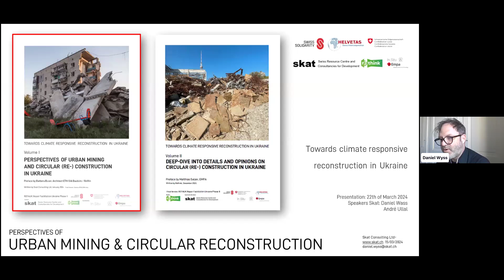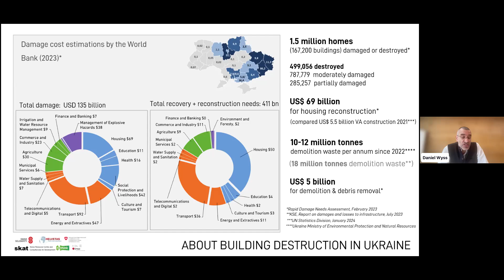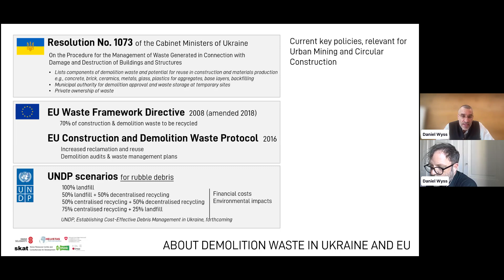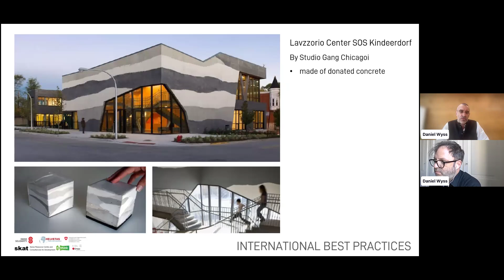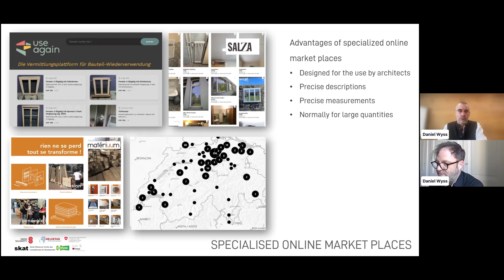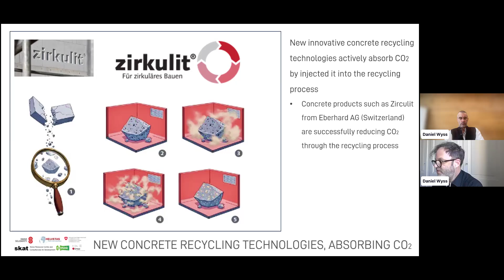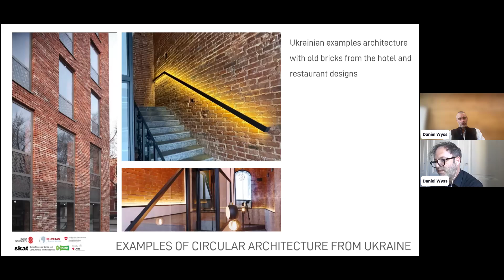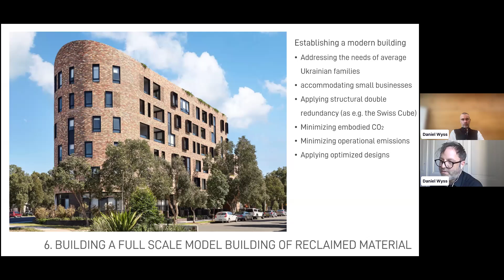Перспективи міського перевикористання ресурсів та кругового будівництва в Україні - Skat Consulting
Чому кругове будівництво?

Це дослідження має на меті сприяти зміні парадигми в бік кругового будівництва та ресурсоефективних практик у містах України, і ми розпочали з масштабного техніко-економічного обґрунтування, яке охоплює сучасні практики, політику, виклики та можливості.

У довгостроковій перспективі, сприяючи співпраці між зацікавленими сторонами, адвокатуючи вдосконалення політики та узгоджуючи стратегії з потребами громади, проєкт має на меті закласти основу для сталого та кругового будівництва в процесі реконструкції та модернізації України.

Що ви дізнаєтесь:

- Поточні практики демонтажу в Україні
- Законодавчі та економічні виклики для розвитку кругового будівництва
- Існуючі та потенційні практики кругового будівництва
- Потенціал для пілотних проектів
- Важливість застосування вторинних матеріалів у будівництві

Це перше в Україні дослідження щодо практик кругового (повторного) будівництва, яке ReThink провели спільно зі швейцарською компанією Skat Consulting,  за підтримки Helvetas - швейцарської організації, яка займається впровадженням ініціатив сталого розвитку у всьому світі.